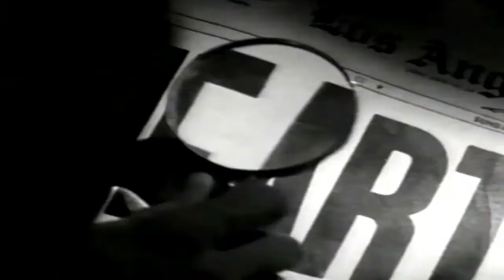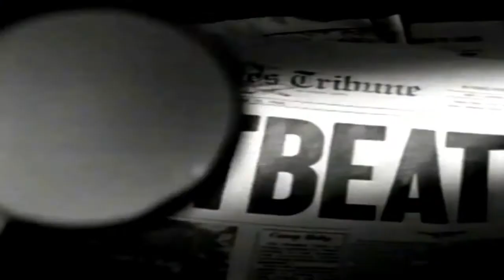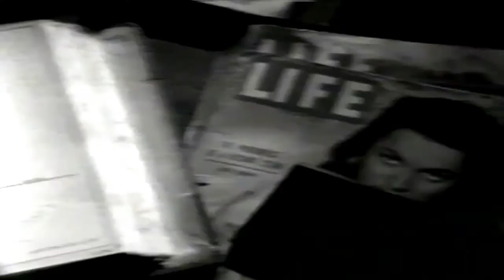Seduction – Heartbeat (12" mix) [HD Widescreen Music Video]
Seduction – Heartbeat (12" mix) 1990